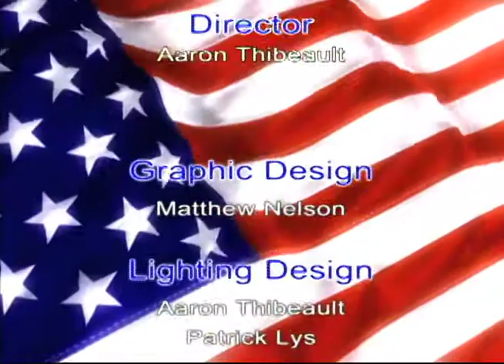2014 Democratic State Representative Debate (8-27-14)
2014 Democratic State Representative Debate (8-27-14)